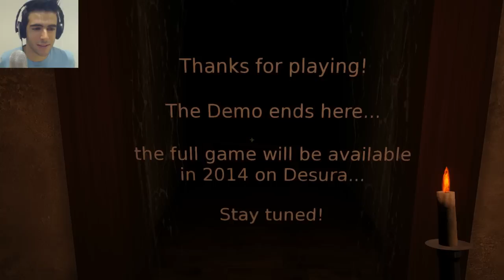IT MESSES WITH YOUR HEAD - Wooden Floor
Hello my Little Geeks!
Welcome to Wooden Floor!

This game is so trippy.
It messes with your head in such a way, I was so scared xD
Hopefully I nailed the facecam this time ;)
Tell me what you guys think :3

►►►LINKS►►►